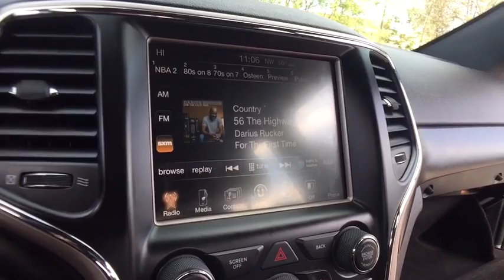2015 Jeep Grand Cherokee Rochester Hillls, Clarkston, Troy, Waterford, Southfield, MI 18J147A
2015 Jeep Grand Cherokee  - Stock#: 18J147A - VIN#: 1C4RJFAG7FC602727

2015 Grand Cherokee Laredo - One Owner **4WD**Bluetooth Capabilities**Dual Power-Split Rear Folding Seating**Eco Friendly**Push Start**Automatic Temperature** Good ConditionbrbrThis vehicle also includes: Alloy Wheels,Hitch,Auto Headlights,Keyless Entry,Temperature and Compass,Satellite Radio,Radio Wheel Control,Side Air Bags,Traction Control,Split Rear Folding,Fog Lights,Luggage Rack,Dual Zone Temperature Controls,Power Outlet brbrRecent Arrival! 2015 Jeep Grand Cherokee Laredo Billet Silver 4WD. Certified. Chrysler Group Certified Pre-Owned Details:brbr  * Transferable Warrantybr  * 125 Point Inspectionbr  * Powertrain Limited Warranty: 84 Month/100,000 Mile (whichever comes first) from original in-service datebr  * Vehicle Historybr  * Includes First Day Rental, Car Rental Allowance, and Trip Interruption Benefitsbr  * Roadside Assistancebr  * Limited Warranty: 3 Month/3,000 Mile (whichever comes first) after new car warranty expires or from certified purchase datebr  * Warranty Deductible: $100brbrOdometer is 3161 miles below market average! Clean CARFAX. CARFAX One-Owner.brbrbrReviews:brbr  * Strong and fuel-efficient engine lineup, including diesel V6; upscale interior; plenty of luxury and technology-oriented features; irrefutable off-road ability; outlandish SRT model. Source: Edmundsbr  * The 2015 Jeep Grand Cherokee is making praises and setting standards for performance, Best-in-Class Highway Fuel Economy, and precision. A confident and elegant exterior design exudes strength from every angle. Every Grand Cherokee from Laredo to Summit features premium styling treatments including new, modern front grille and fascia treatments, daytime running headlamps, projector fog lamps and capless fuel fillers. The rear of the Grand Cherokee offers large taillamps with signature LED lighting, a large rear aerodynamic spoiler with a sculpted tailgate. Available premium-quality Natura Plus leather is soft and supple with outstanding breathability. Adding to the luxury and comfort are heated/ventilated front seats and heated rear seats. The rear cargo area in the 2015 Grand Cherokee lets you configure up to 68.3 cubic feet of storage when the rear seat is folded down. Choose from 3 different engines including the new 3.0L EcoDiesel V6 which can attain up to 30hwy mpg, drive up to 730 miles on one tank and tow up to 7,400lbs. The 3.6L V6 engine features new eight-speed automatic transmission, with paddle-shift steering wheel controls and the new Eco Mode improves fuel efficiency by 9% and tows up to 6,200lbs. Finally, the 5.7L V8 engine with Fuel Saving Technology boasts 360hp and 390lb-ft of torque and provides a Best-in-Class 7,400lbs towing capacity. Inside the newly updated Uconnect System features a massive 8.4-inch touchscreen, Full-Feature Navigation, SiriusXM Travel Link/SiriusXM Traffic and HD Radio. Enjoy music on 1 of the 3 available speaker systems including the top of the line Harman Kardon 19 speaker system. Source: The Manufacturer Summary